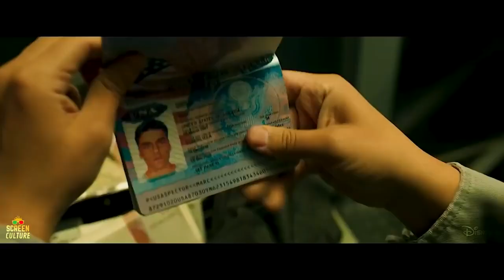Marvel AY ŞÖVALYESİ - MOON KNIGHT 2. Bölüm Fragman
Süper bir giriş yaptı Loki'den sonraki mükemmel dizi diyebilirim.